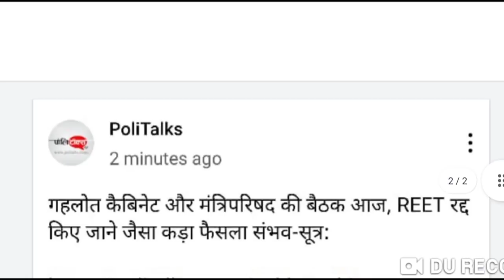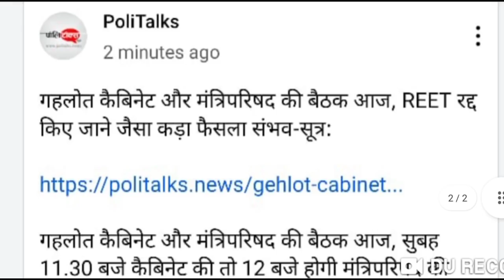REET परीक्षा आज हो सकती है रद्द 👉 मुख्यमंत्री गहलोत का बड़ा फैसला 👉 सूत्रों के हवाले से बड़ी खबर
Reet
रीट
सीबीआई जांच
Cbi investigation
Dp jaroli
शौर्य चक्र विजेता विकास जाखड़
डीपी जारोली
एसओजी राजस्थान
Sog rajasthan
Kirodi lal meena
रद्द
HC SC
High court
Vikash jakhar
Rpsc
Rssb
Rsmssb
Vidhi Rachanakar
Assistant Professor
College Lecturer
College Education
Senior demonstrator
Assistant statistical officer (agriculture department)
ASO SO
Deputy commandant
Evaluation officer
Exam examination
School
College
Veterinary officer
Sarangi instrument
Physiotherapist
Protection officer
Psychological counsellor
Praveshika school
Ras rts udhyan
Research assistant
Chemist
Geologist
Occupation therapist
Senior Chemist
Analyst
Assistant Engineer
Biochemist
Botanist
Chemist
Junior chemist
Junior geophysicist
Junior hydro geologist
Technical assistant
Assistant engineer aen
Assistant jailor
Clerk
Geologist
Junior accountant and tra
TRA
Motor vehicle sub inspector
Programmer
Div. Superintendent
Evaluation officer
Associate professor
Dietician
Exploration and excavation officer
LDC UDC
Numismatist
Pti p.t.i.
Rjs
Stenographer
Agriculture supervisor
Assistant Radiographer
Patwar
Patwari
Investigator
Pharmacist
Joint exam
Lab assistant
Junior instructor
Live Stock Assistant LSA
Women empowerment
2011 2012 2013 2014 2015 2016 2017
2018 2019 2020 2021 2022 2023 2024
2025
Rojgar samachar
Mukesh Pancholi
Padhe kese
Motivational videos
Upen yadav
Ganpat Singh Rajpurohit
Student
Press not